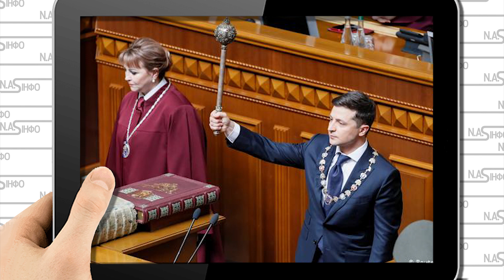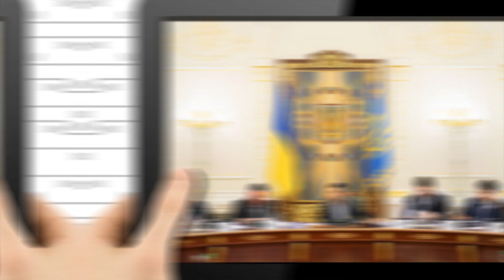Халепа! У Зеленського цейтнот - Розпустити Раду. Наступні депутати - зброд. Забрати мандати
Бажання повторити літній фінт 2019 року за сьогоднішніх обставин для президента закінчиться величезною халепою, пише політолог Михайло Бесараб

Президент приміряється до другого терміну, а в урядовому кварталі знову крутяться чутки про дострокові парламентські вибори. Підтвердженням цьому вважають активізацію Володимира Зеленського по лінії РНБО. Кажуть, президент свідомо не зважає на правову чистоту санкційних рішень. Його передусім цікавить медіа-ефект і результати регулярних соціологічних досліджень, які досі показували невтішну тенденцію. Цифри говорять, що Зеленський впевнено рухається за траєкторією своїх попередників.